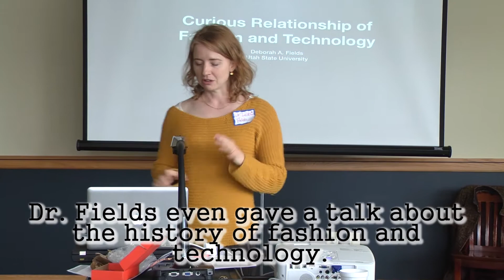Walker Hosts E-Textile Workshop with Dr. Deborah Fields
On Saturday, February 28, Walker hosted an e-textile workshop with Dr. Deborah Fields from Utah State University. Senior Savannah Wakefield filmed and edited this highlight video of the event.